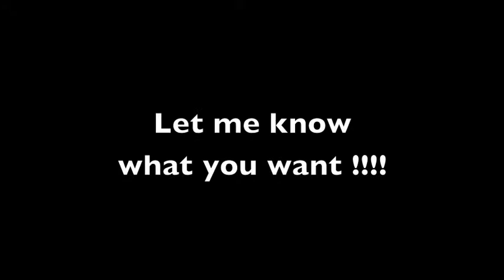Unicycle Promo Video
Mr-Marcus will promote your special product, web page or say (just about) anything you would like while on his 10 ft unicycle, juggling 3 mega fire clubs.